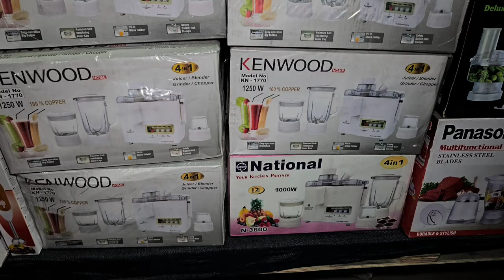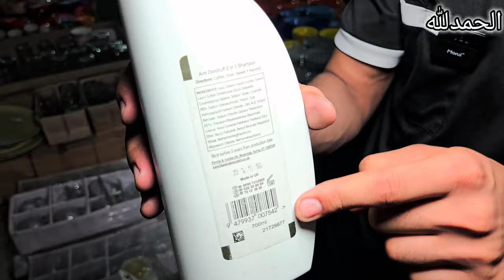Daroghawala Container Market | Per Kg Non Custom products| Electronics| Cosmetics| Chor Bazar Lahore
Daroghawala Container Market Lahore | Per Kg Non Costom products | Electronics | Cosmetics | Crockery | Chor Bazar Lahore

Non Costom products
Droghawala container market
Sasta bazar
Daroghawala Lahore Container Market
droghawala market lahore
chor bazar latest rates
non costom products
lahore electronics market
container market at daroghawala lahore
sasta bazar
non custom products
droghawala container market
electronic products on half price
tofeeq vlogs
crockery at daroghawala
non costom lot mall crockery
daroghawala container market lahore
roshan pakistan
kabar market
electronics market
container market
cheap market in lahore
Electronic Products
crockery market